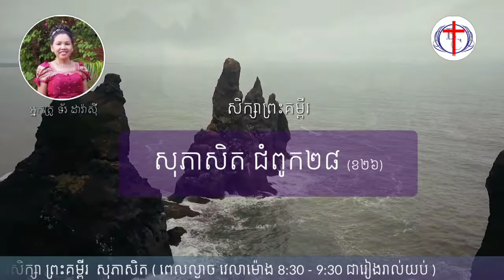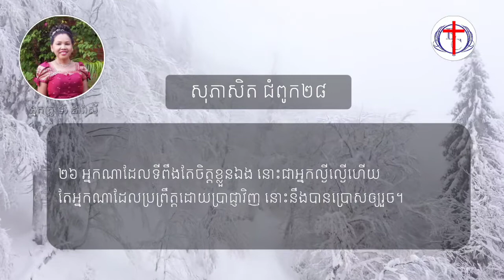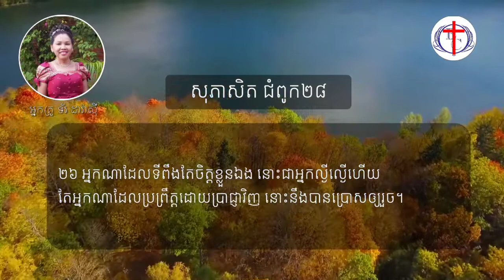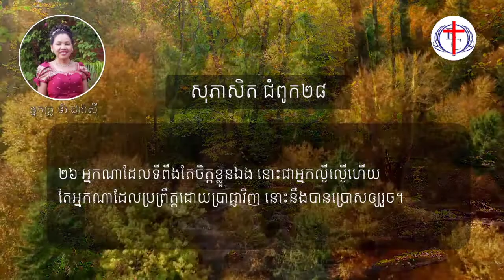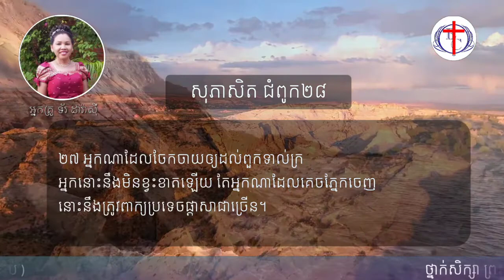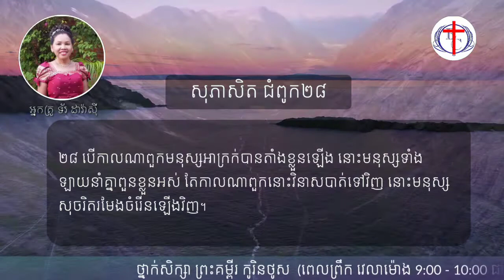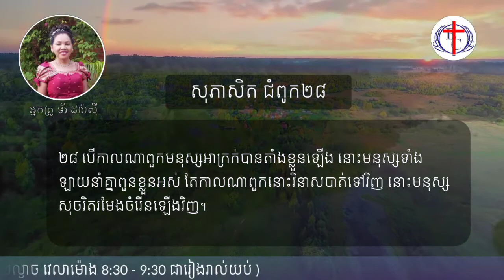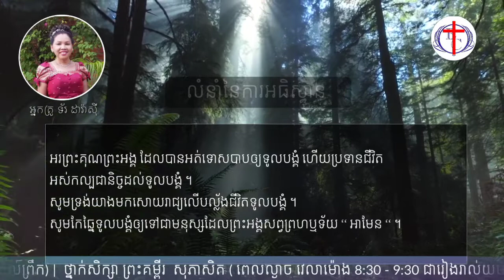សុភាសិត ជំពូក២៨ ខ២៦-ខ២៥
សុភាសិត ជំពូក២៨ ខ២៦-ខ២៥ [មេរៀនលំអិត] (Lesson only)
បង្រៀនដោយ អ្នកគ្រូ ទ័រ ដារ៉ាស៊ី